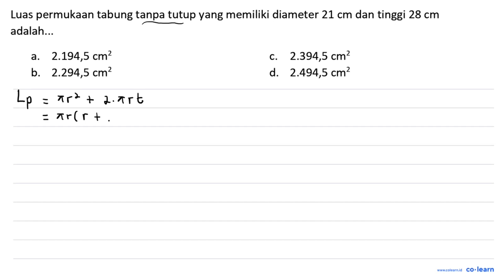Luas permukaan tabung tanpa tutup yang memiliki diameter 21 cm dan tinggi 28 cm adalah:. 2.194,5 ...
Luas permukaan tabung tanpa tutup yang memiliki diameter 21 cm dan tinggi 28 cm adalah:. 2.194,5 2.394,5 a. cm2 C. cm2 b 2.294,5 cm2 d. 2.494,5 cm2

Topik atau Materi: Luas Permukaan: Tabung, Kerucut dan Bola - BANGUN RUANG SISI LENGKUNG - GEOMETRI - Matematika Kelas 9 SMP -

00:00 : Bedah Soal
01:00 : Konsep, rumus dan pengertian Luas Permukaan: Tabung, Kerucut dan Bola
01:18 : Langkah penyelesaian soal
01:57 : Jawaban akhir
02:27 : Penutup